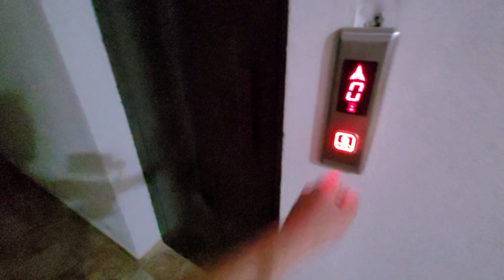Пирожок! Первая береговая линия 3 комн за 138000 € Махмутлар | Недвижимость в Турции Аланья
Недвижимость в Турции Аланья:
СВЯЗАТЬСЯ СО МНОЙ МОЖНО В ОДИН КЛИК:

✅ КАК Я ПЕРЕЕХАЛ В ТУРЦИЮ
Агаси Алания
Парадайс Аланья